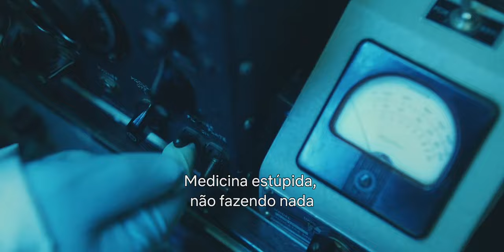Bring Me The Horizon - LosT (Official Video) (LEGENDADO)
Letra:
Watching Evangelion with a big fat slug of ketamine
I lost the plot a little while ago, woah
My dog just died, my friends hate me
I saw myself on MTV, and my ego is not my amigo (Yeah, yeah)

Oh, maybe I don't belong on this planet
Red crescent moons all over my hands
It's too much to take, I can't understand it

Why am I this way?
Stupid medicine, not doin' anything
What the hell is fucking wrong with me?
I guess there's no remedy, I'm so terribly lost

Imaginary enemies, suicidal tendеncies
Serotonin's proper on its arsе, oh-oh
I used to go to therapy, but the doctor tried to section me
The next time that I open up to someone will be my autopsy
Because

I don't think I belong on this planet
It's too much to take, I can't fucking stand it!

I guess there's no remedy, own worst enemy
I'm so terribly lost

If I keep this up
I think I'm gonna break down